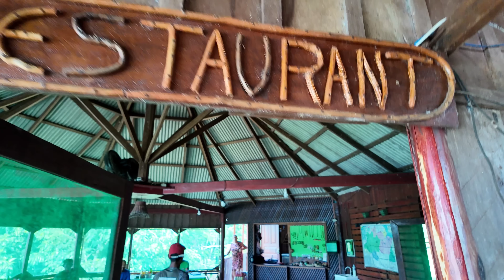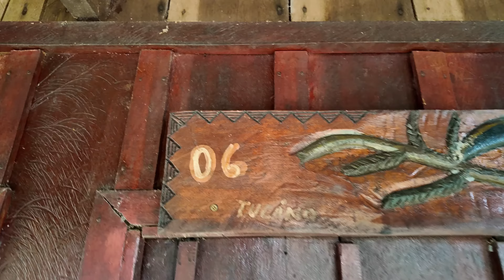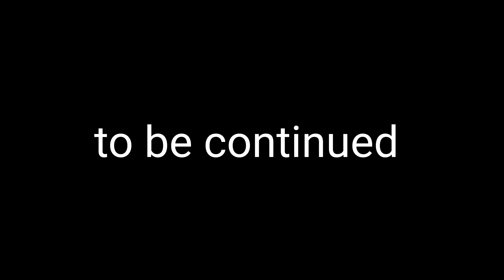After 3 boats and 1 bus ride, 4 hours later, we arrived deep into the Amazon | beautiful🇧🇷